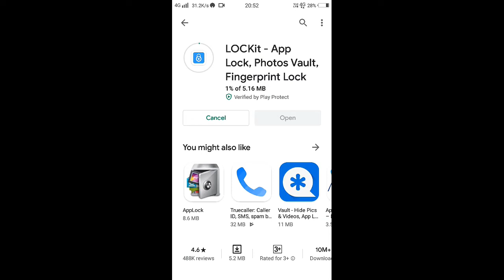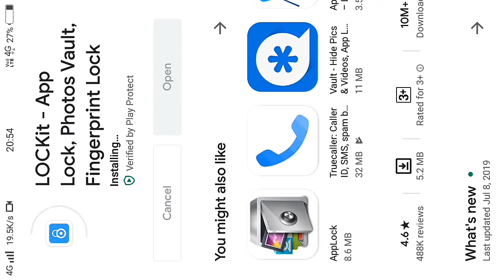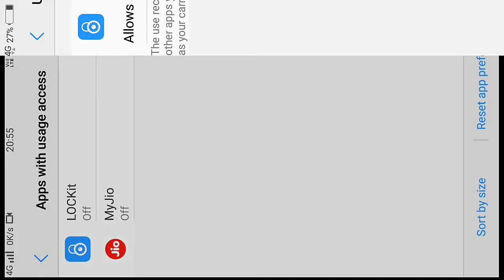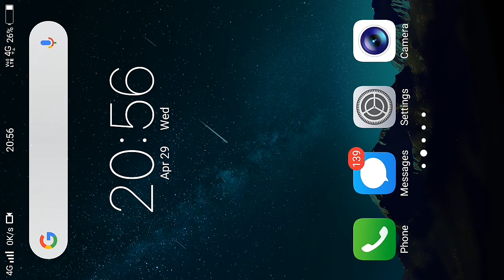How To Set Fingerprint Lock On Display ll Mobile Display Par Fingerprint Lock Kaise Lagaye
Is video me Maine bataya hai ki aap apne mobile ke display par fingerprint lock kaise Lagaye ,umeed hai aap logo ko yeah video pasand aa yegi,

How To Set Fingerprint Lock On Display ,
Mobile Display  Par Fingerprint Lock Kaise Lagaye,